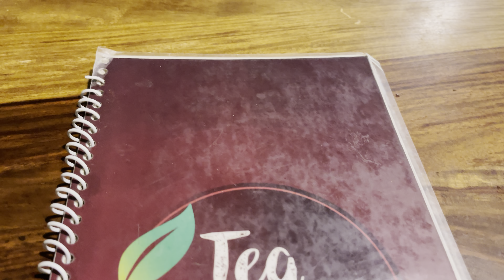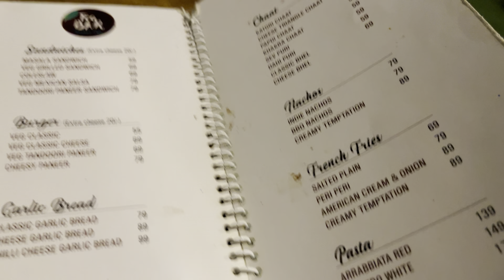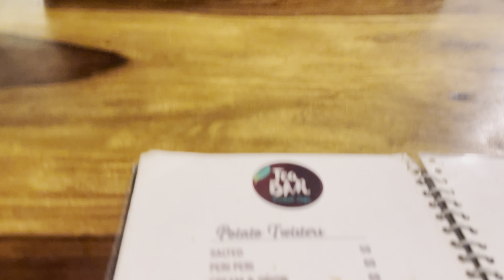PIZZA SANDWICH AND TRIANGLE CHAAT AT TEA BAR PALI | STREET FOOD IN PALI | INDIAN STREET FOOD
Tea Bar
122, 1st floor, near rotary club, Bapu Nagar Extension, Pali, Rajasthan 306401